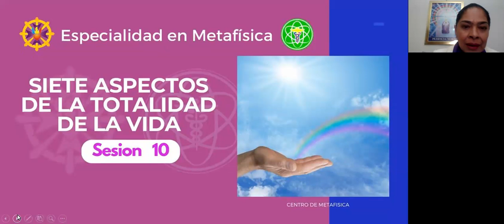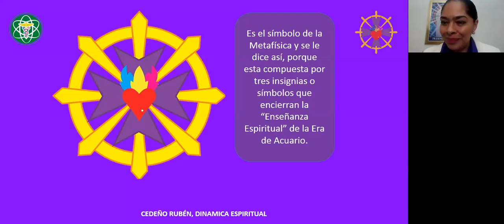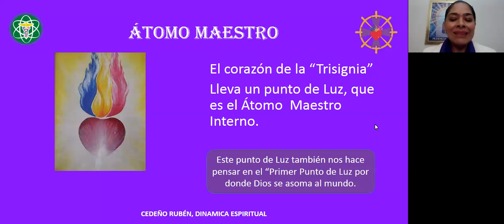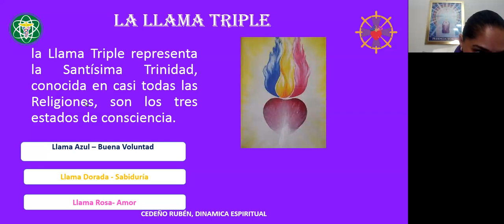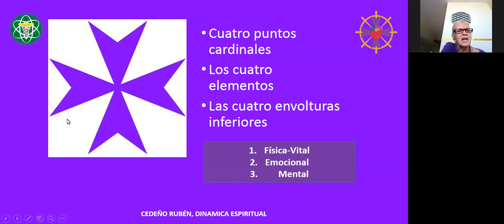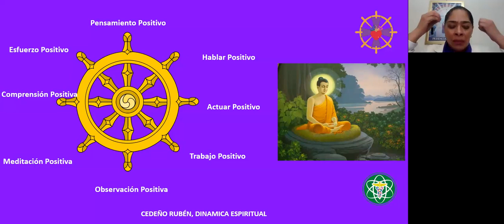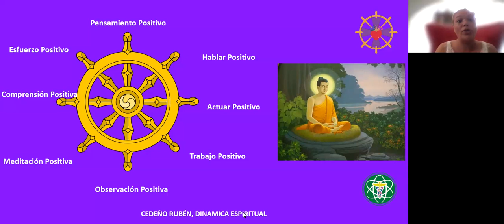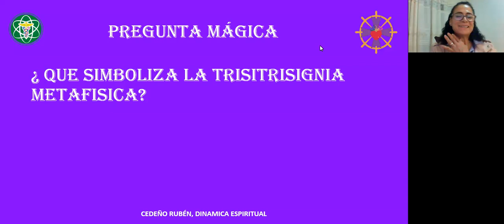SIETE ASPECTOS DE DIOS| Especialidad en Metafísica | Sesión 10